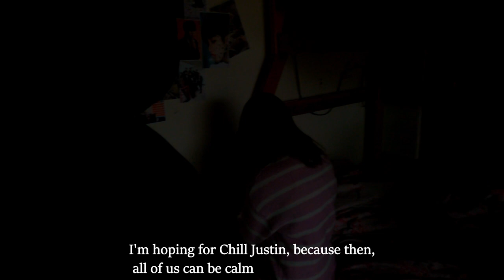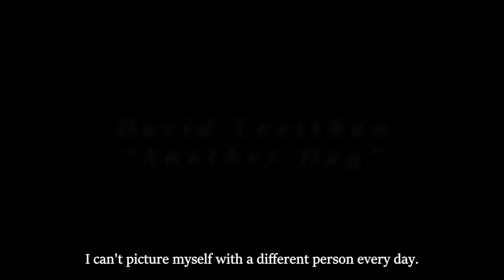David Levithan - Another Day (a book trailer made by me)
Today I am presenting a book trailer based on David Levithan's book 'Another Day' :)